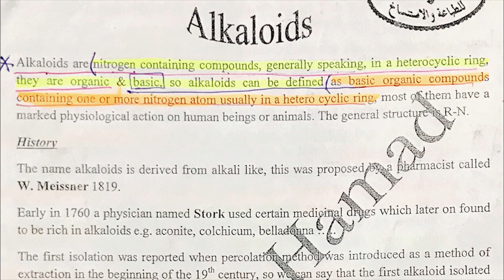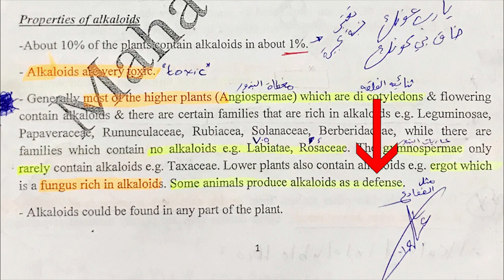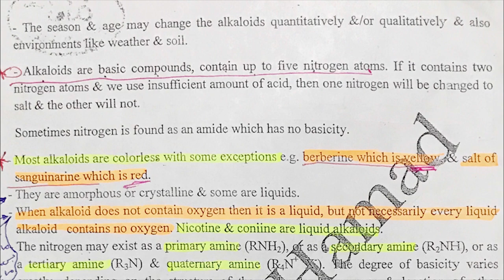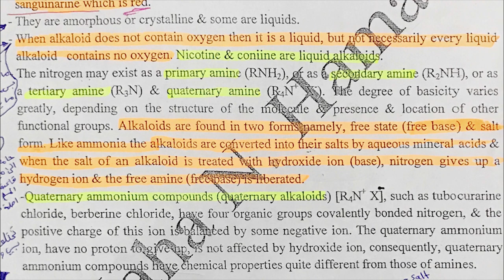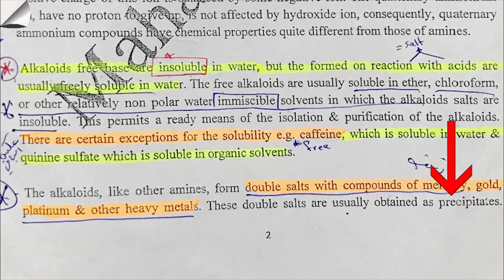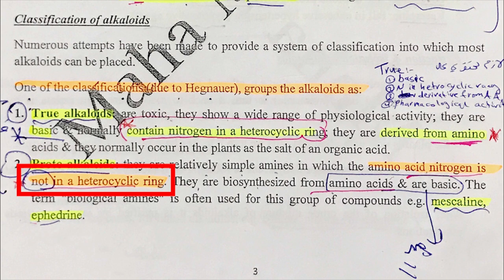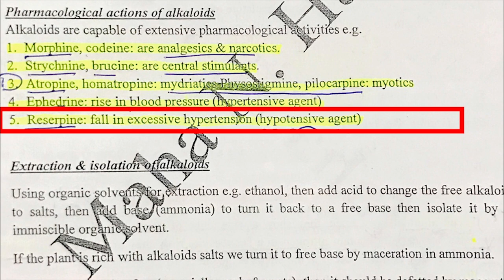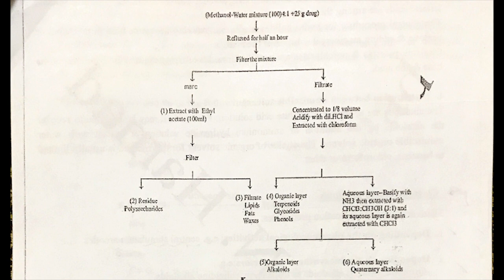pharmacognosy - alkaloids 1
جميع التحديثات على قناة التلكرام

شرح دكتورة مها لمادة العقاقير لطلاب معادلة شهادة الصيدلة لخريجي كليات الصيدلة الأجنبية - جامعة بغداد - كلية الصيدلة

عقاقير الكالويد من مادة معادلة الصيدلة للطلاب الاجانب جامعة بغداد

بالتوفيق للجميع